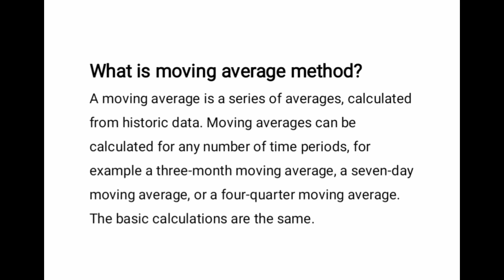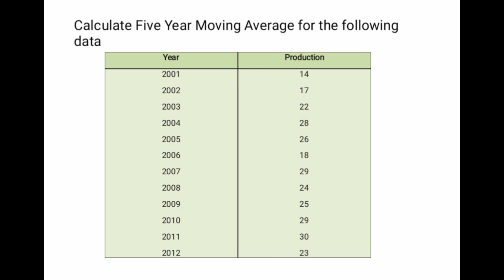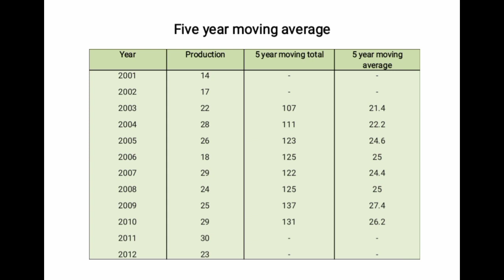Five Year Moving Average - Moving Average Method in Tamil (Time Series)